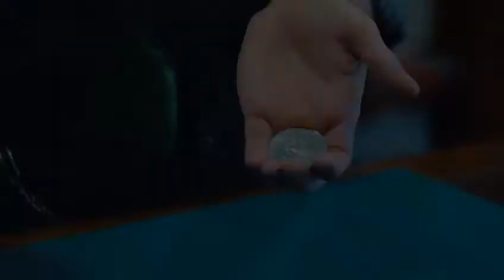The Green Bag por Smayfer at AlbericoMagic.com